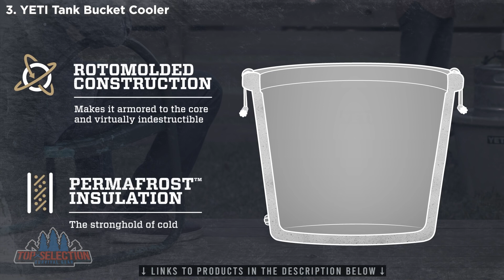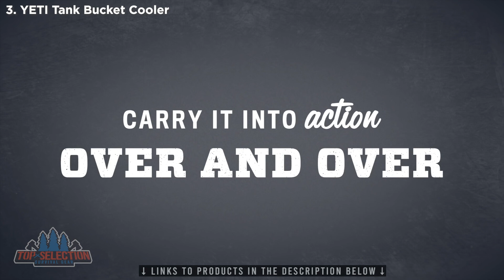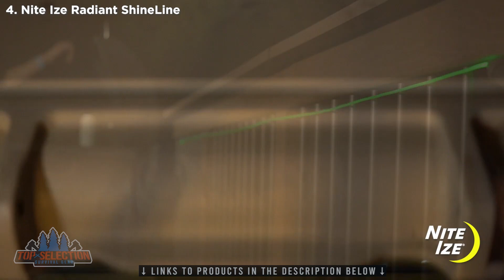Top 10 NEXT LEVEL Essential Camping Gears 2023 │ Best Camping Gear 2023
Watch out! These are the next level camping gear & gadgets from Amazon in 2023. Our video review features the best camping gear essentials not only for the beginners but also for the experienced campers. So, If you are a certified nature-lover, these are the camping gear & gadgets you must own!

- YETI Panga 50 dry Duffel
- LuminAID PackLite Nova USB Solar Inflatable Waterproof Light
- YETI Tank Bucket Cooler
- Nite Ize Radiant ShineLine
- Nemo Kunai Tent
- Stansport Pulley
- JETBOIL FluxRing Camping Pot
- SOG Instinct Mini Small Fixed Blade Knife
- SOG Entrenching Tool
- CRKT Compano EDC Pocket Knife

*We are a participant in the Amazon Services LLC Associates Program.